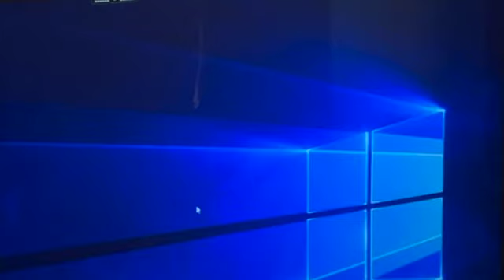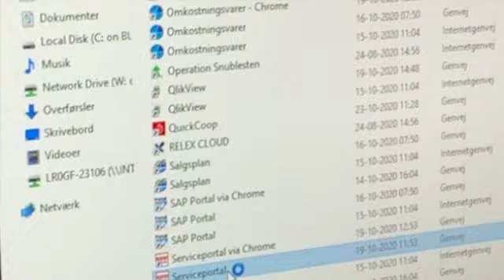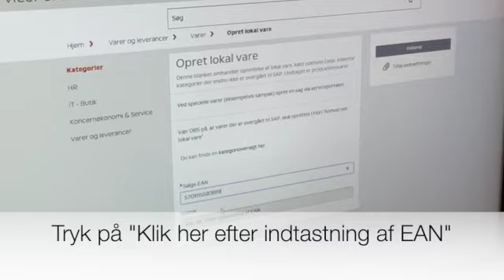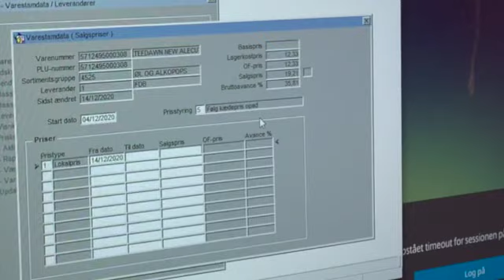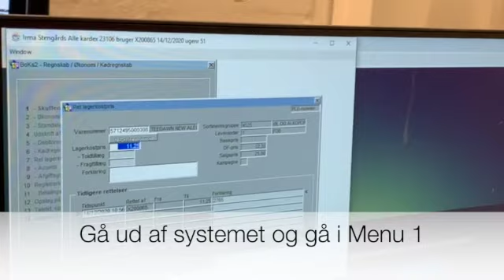Sådan oprettes lokalvarer i Irma/Coop